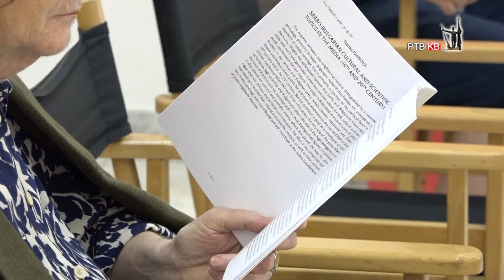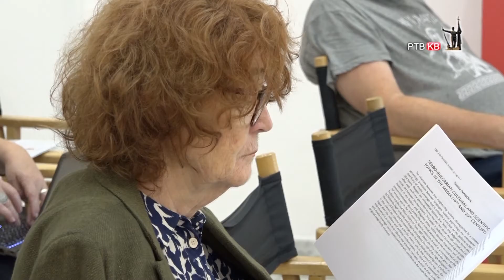Prilog RTVKV Naucni skup u Narodnom muzeju Kraljevo